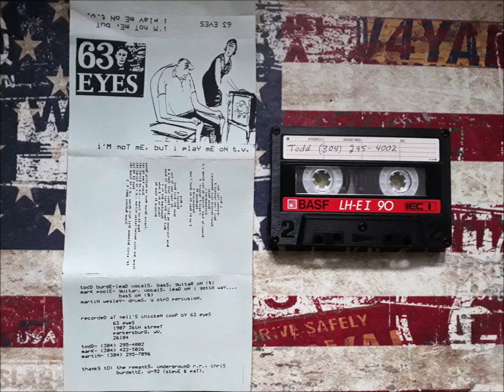63 Eyes - I'm Not Me,But I Play Me On TV - Tape 1986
self-released 1986
Indie/Punk Band from Parkersburg,West Virginia
This was their first Tape recorded at Neil's Chicken Coop

63 Eyes is:
    Drums – Martin Wesley
    Guitar – Mark Poole
    Lead Vocals, Bass – Todd Burge

Tracklist:
A1  Our Last Weekend
A2  Tuesday Won't Come
A3  Cavewoman With Dishpan Hands
A4  Never Alone
A5  Hardwaytodie
A6  I Gotta Way Of Gettin' Back At People
A7  Trucker's Misery
A8  99 Goodbyes
A9  Brainwashed
A10  Don't Hang On To Used To Be's
B1  Twister
B2  Long Live The Dead
B3  Cry If You Want To
B4  A Hell That Looks Like An Open-pit Mine
B5  Said It Would Last The Last Time
B6  In The Backwoods
B7  What's In My Mind?
B8  So Much Is Missing